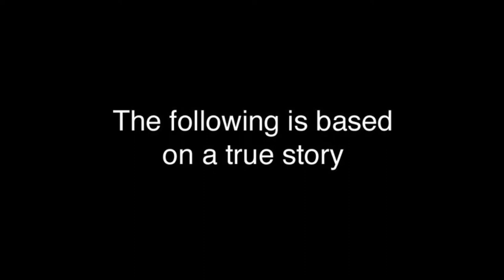The Ski Lift with Music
A tale of suspense, intrigue, and revenge.  There is a God, and he is just.